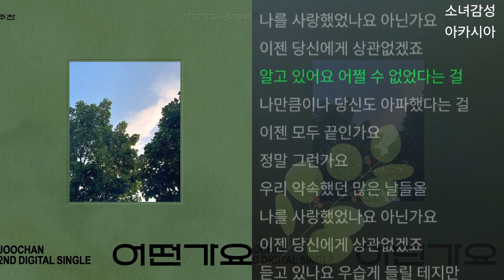JOOCHAN - 어떤가요